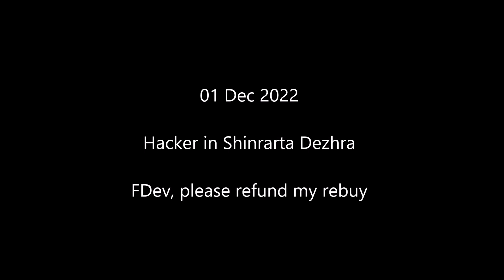Elite: Dangerous - Hacking is out of control right now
Luna (Frontier Developments)
Dec 6, 2022, 12:48 GMT
Hey there CMDR.

Thanks for getting in touch and apologies for the delayed response.

I've fully compensated for this loss, and the details of the account in question have been passed along to the Community Safety team to action.

Please don't hesitate to get back in touch at any time if you have any other queries or issues.

Kind regards,
Luna
Frontier Developments Customer Support